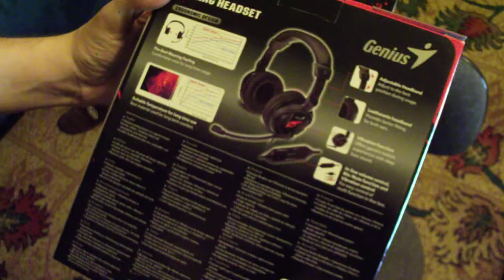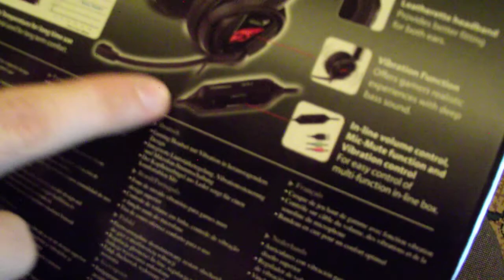Genius HS-G500V - Unboxing